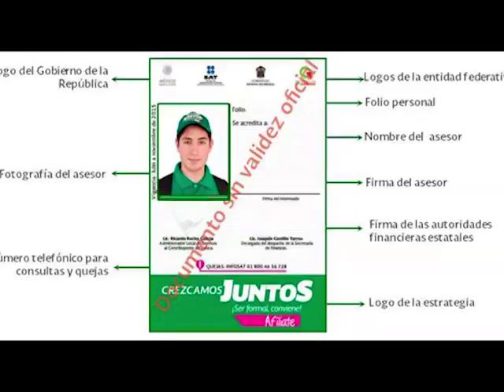Morelia, Mich. UMSNH contribuirá con recaudación fiscal